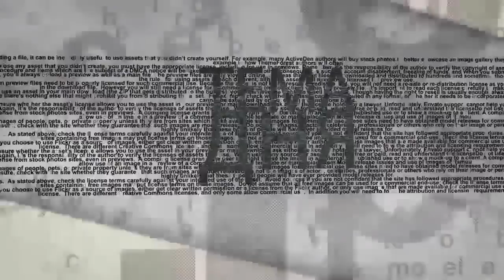Пенсионная реформа под свист трибун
Повышение пенсионного возраста и налога на добавочную стоимость, объявленные Дмитрием Медведевым "под шумок" Чемпионата Мира, не пройдут гладко. Наши люди не любят, когда у них отнимают деньги, - заявляет в эфире ITON.TV политолог Аббас Галлямов (Москва). Ведущий - Александр Гур-Арье